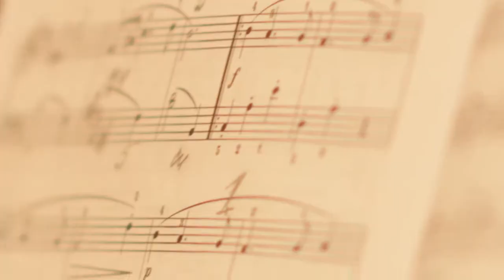mazurka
Hybrid Glidetrack test shooting
Canon 600d
Tokina 11-16 Sigma 35 Samyang 85